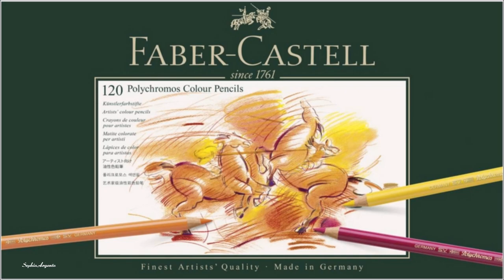Linda Ravenscroft´s Fairy Homes-Part 1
Hello Everyone, I found this coloring page by Linda Ravenscroft "Fairy Homes" in her shop.
I color it step by step on toned paper on Rembrandt (Dessert Brown). I am sharing every detail with you because I think this picture is not very simple.
That's why I prepared a step by step video. I really enjoyed bringing this image to life.
So today part 1 and I say:
Happy Coloring ♥

Linda Ravenscroft´s Fairy & Fantasy Art
Coloring Page "Fairy Homes"

I use Faber - Castell Polychromos Pencils.
Color Numbers:
FC 234 Cold Grey V
FC 230 Cold Grey I
FC 232 Cold Grey III
FC 101 White
FC 199 Black
FC 103 Ivory
FC 105 Light Cadmium Yellow
FC 108 Dark Cadmium Yellow
FC 186 Terracotta
FC 192 Indian Red
FC 280 Burnt Umber
FC 283 Burnt Siena
FC 270 Warm Grey I
FC 176 Van Dyck Brown
FC 233 Cold Grey IV
FC 146 Sky Blue
FC 172 Earth Green
FC 181 Paynes Grey
FC 165 Juniper Green
FC 231 Cold Grey II
FC 170 May Green
FC 167 Pernament Green Olive
FC 278 Chrome Oxide Green
FC 267 Pine Green
FC 171 Light Green
FC 180 Raw Umber
FC 113 Orange Glaze
FC 191 Pompeian Red
FC 223 Deep Red
FC 190 Venetian Red

Caran D´Ache Pencil Full Blender
Caran D´Ache Pencil Blender
Rembrand Dessert Brown Paper